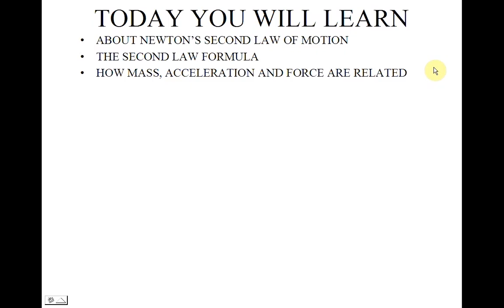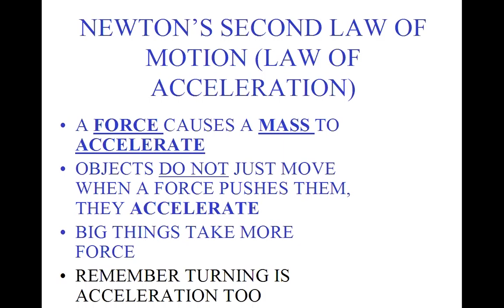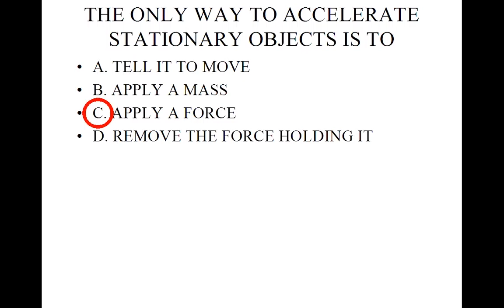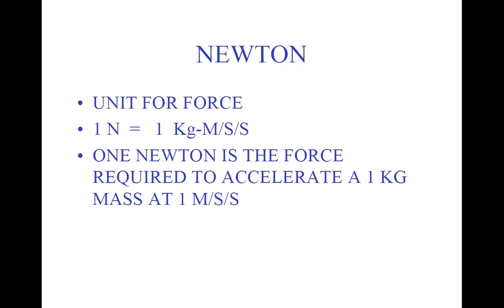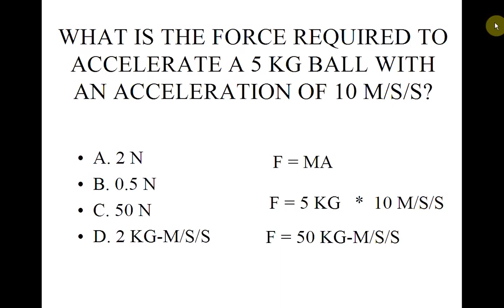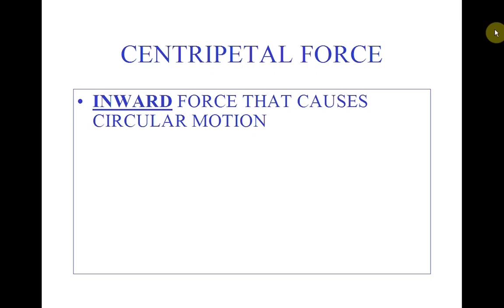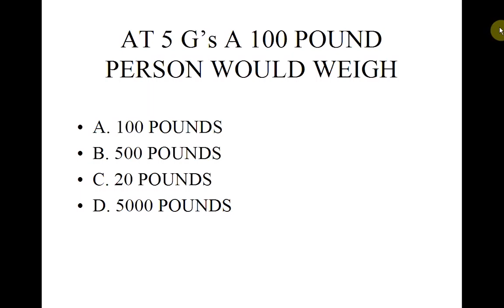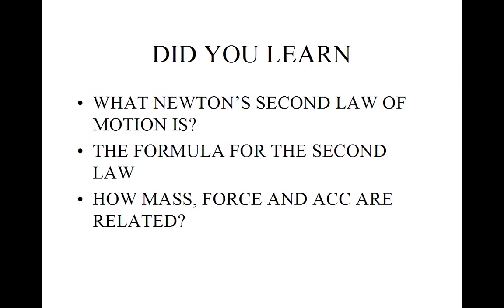ch 8 second law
Chapter 8 lesson - Newton's second law of motion power point.